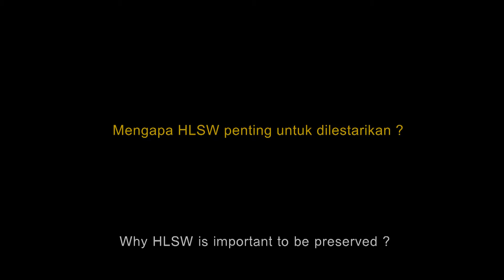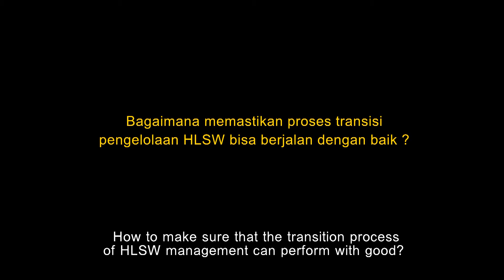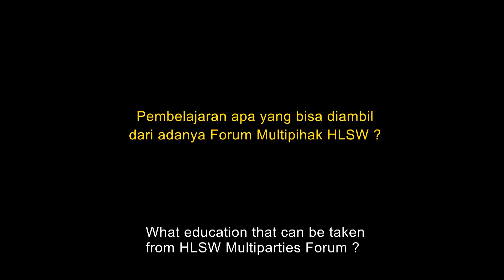Belajar dari Sungai Wain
Petikan diskusi pada program acara Media Corner, BKV Channel Balikpapan dengan tema : “Belajar dari Sungai Wain”
Mengawal proses transisi pengelolaan Hutan Lindung Sungai Wain (HLSW). Pembicara : Dr. Edi Purwanto (Direktur TBI Indonesia Program), Purwanto,S.Hut (Ketua Badan Pengelola HLSW), Priyo Suwarno (Redaktur Pelaksana Tribun Kaltim)